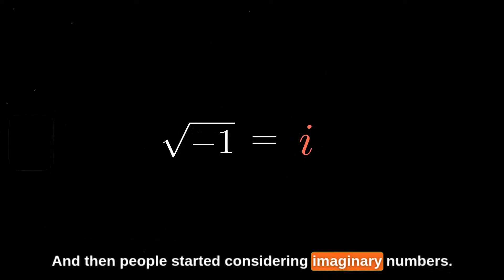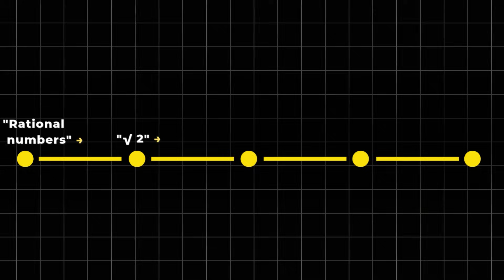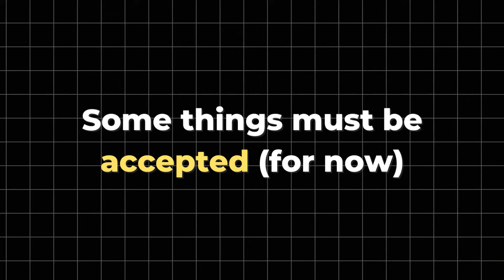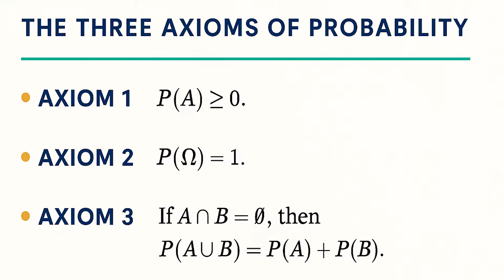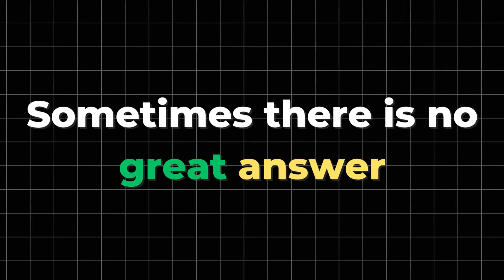The ONE Question That Will Flip Your Math Mindset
Get started towards Math Olympiads success!

Use the code at the end of this article to get Free starter kit for combinatorics: